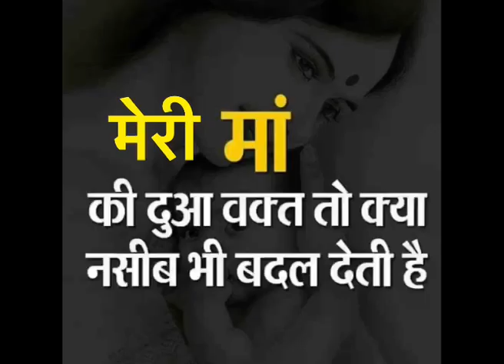mothersday special✨| by chhaya Ghosh !